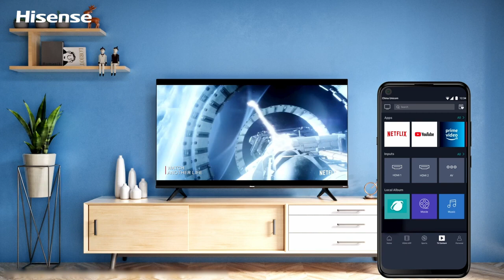Hisense A6 универсальное решение для видео и гейминга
Товар: [#1635683, #1772138, #1635683, #1678405, #1772134, #​1772138]